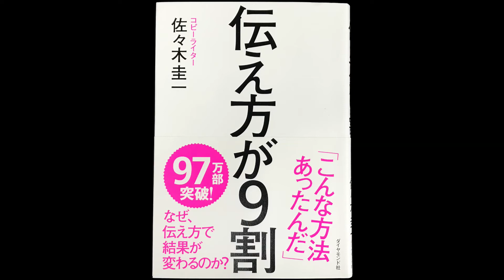伝え方が9割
パンク詩人カイスケが、佐々木圭一さんの「伝え方が9割」を要約します。